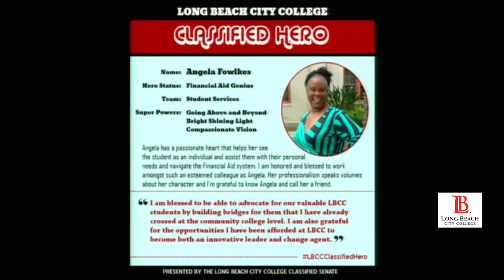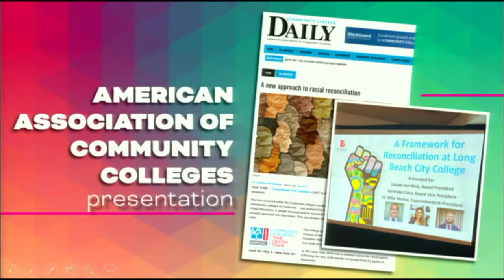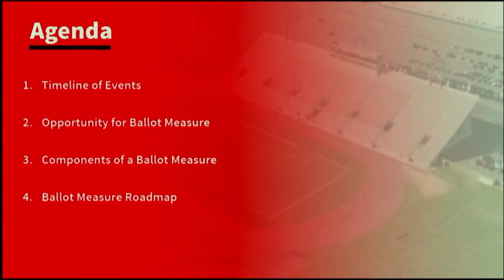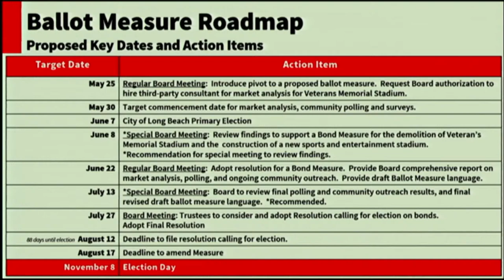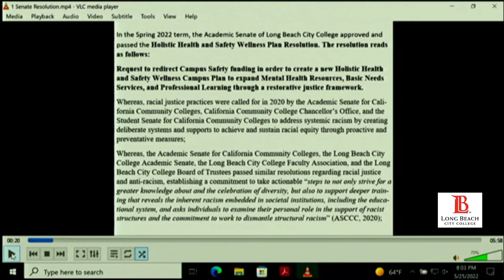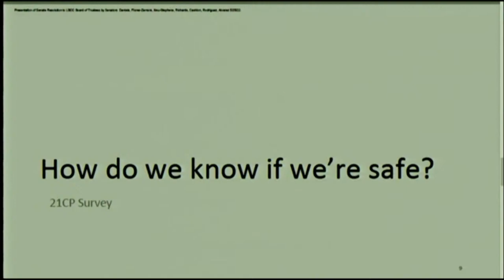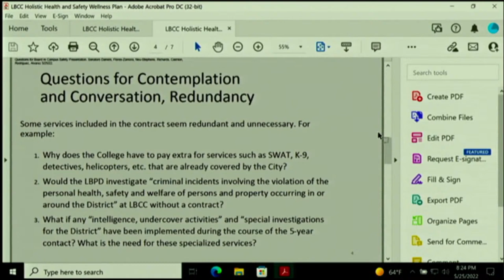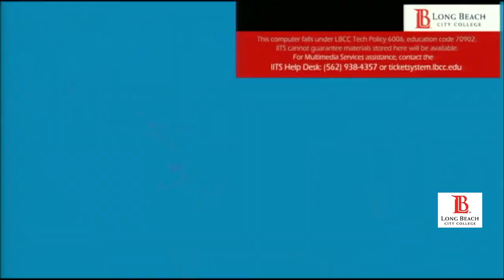LBCCD Board of Trustees Meeting - May 25, 2022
Session One:    25:00
Session Two:   1:29:48
Session Three: 7:26:17